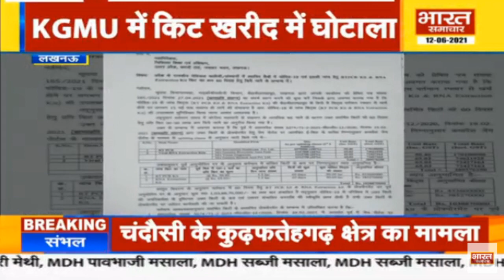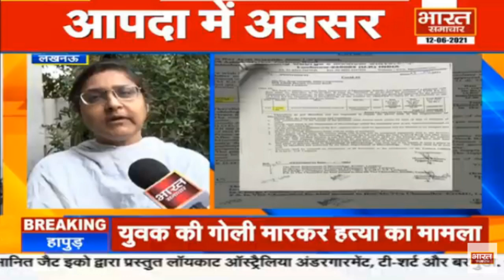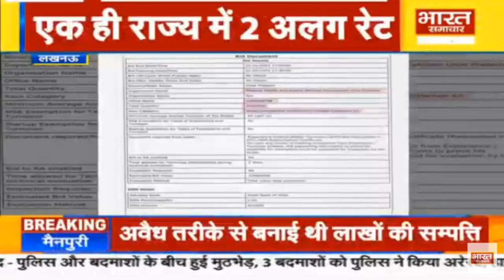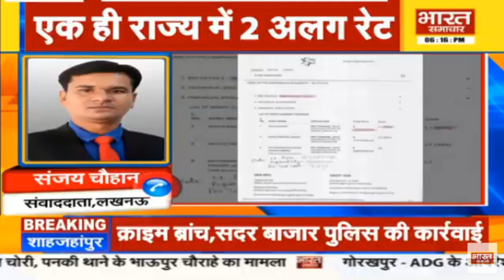Lucknow - KGMU में जाँच किट खरीद में बड़ा घोटाला | Bharat Samachar